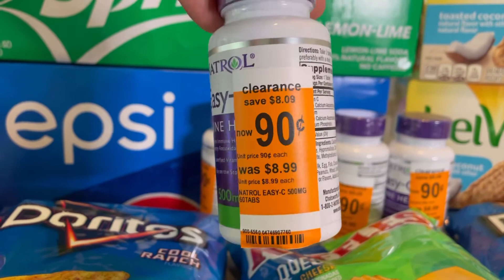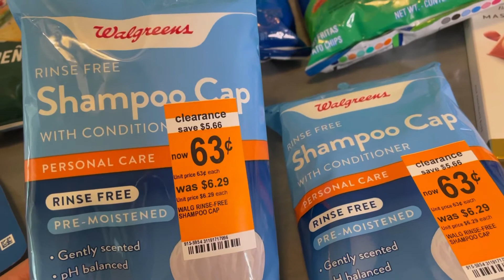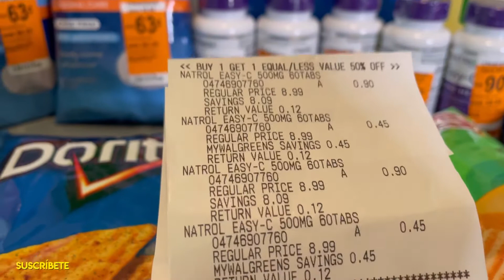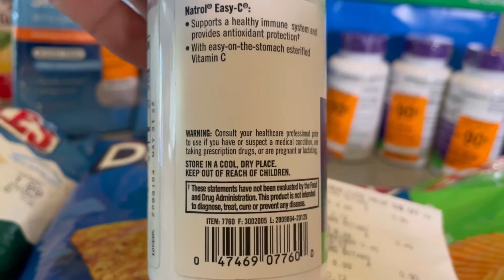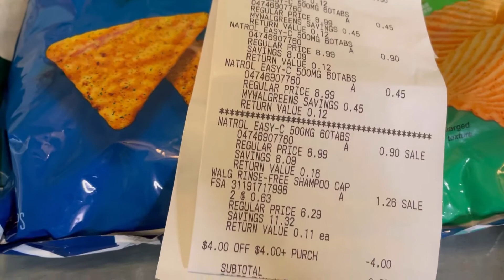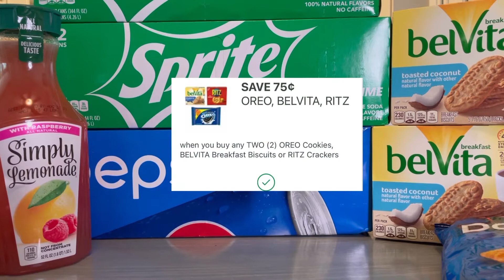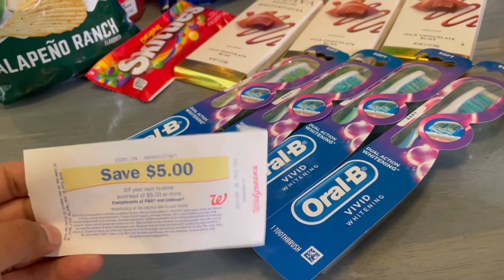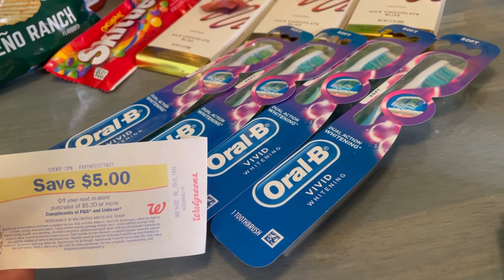Compra de sodas| recibir cash rewards por esta compra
Aplicaciones de reembolsos que ultilizo ❓❓
Por aquí te dejaré mis códigos de REFERENCIA ✅

IBOTTA ➡️Luhbwqo
FETCH REWARDS ➡️33GVN

Instagram ➡️Ahorrando fácil con cupones
Mi otro canal  ➡️ Ahorros y cupones con Blanca